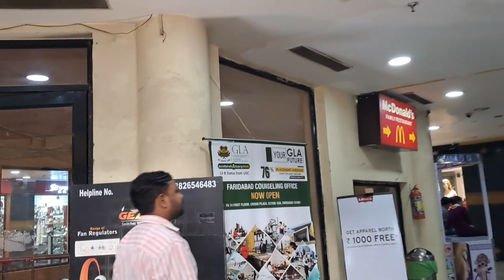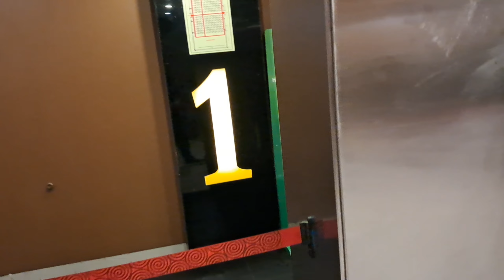Aaj Ka Pura Vlog Mere Birthday Ke Naam || Today's Vlog related to My Birthday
My Instagram ID follow me 😊